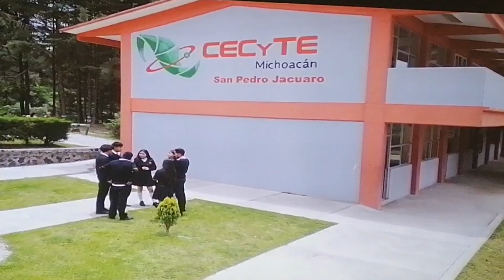Los titulares de la CANACINTRA delegación Morelia y el CECYTEM suscribieron un convenio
Educación 📚 Los titulares de la CANACINTRA delegación Morelia y el CECYTEM suscribieron un convenio en el que acordaron espacios dentro de industrias michoacanas para que estudiantes y egresados de este subsistema de educación media superior, realicen sus prácticas profesionales.